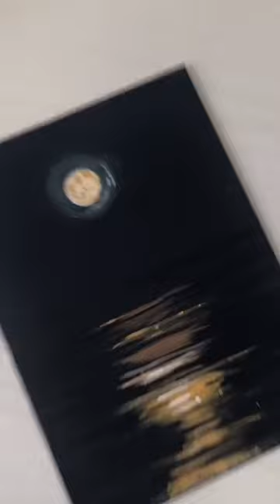If your an artist... u have to see this☺️💕art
art If your an artist... u have to see this☺️💕art